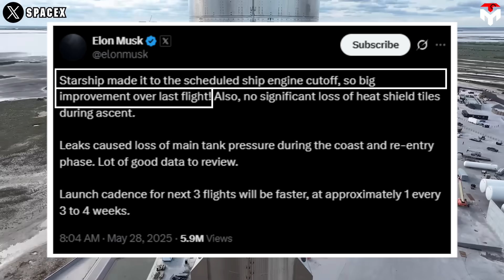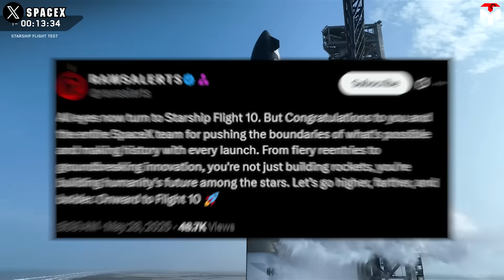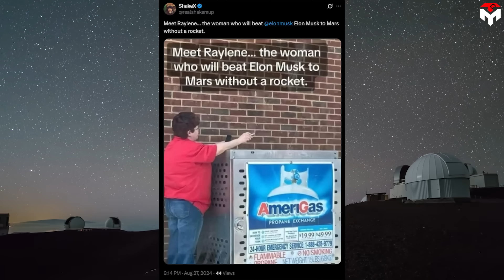Elon Musk exposed the Truth on Starship Flight 9 Big Issue...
1) SOURCES OF IMAGES AND VIDEOS
Tuesday, May 27th, is a deeply emotional day for SpaceX and its global fanbase. Flight 9 marks the third launch of Starship’s Block 2 hardware. Unlike the last two attempts, which both ended in explosions around eight minutes after liftoff, this time the spacecraft successfully ignited all its engines following stage separation. It’s a major leap forward for a company standing right at the edge of rolling out the next version of its mammoth rocket.
But what followed was a mix of triumph and heartbreak. The first-stage Super Heavy booster blew up just before its intended splashdown, while the upper stage developed fuel leaks that sent it spinning uncontrollably ahead of its planned re-entry into Earth’s atmosphere. SpaceX later confirmed that Starship disintegrated during re-entry, even though it was still on course to land in the Indian Ocean.
Now, the spotlight is on SpaceX’s chief engineer, Elon Musk. Fans didn’t have to wait long—just hours after the flight, Musk took to X and dropped some major revelations about Flight 9.
Here’s the big headline: the Starship upper stage made it to its scheduled engine cutoff!  That’s a massive improvement over the last flight. If you’ve been following along, you know SpaceX has been working hard to nail these milestones, and this is a huge step forward.
In addition, he also celebrates the first successful re-flight of a Super Heavy booster, a critical step toward reusable rocket technology for cost-effective space travel.
Now, for those who might be new here, Starship is SpaceX’s fully reusable spacecraft designed to take humans to Mars, the Moon, and beyond. It’s paired with the Super Heavy booster, and together, they’re the most powerful launch vehicle ever built—capable of carrying up to 150 metric tonnes in its reusable configuration! That’s insane! But let’s break down what Elon said in the first post, because there’s a lot to unpack..
First up, Elon says, ‘Starship made it to the scheduled ship engine cutoff, so big improvement over last flight!’ Okay, let’s talk about why this matters. The scheduled engine cutoff means the Raptor engines—those beasts that power Starship—shut down exactly when they were supposed to during the flight. This is a critical step to ensure the spacecraft can reach orbit, coast, and eventually re-enter safely. If you remember Flight 7 back in January 2025, there was a propellant leak that caused an explosion, much earlier than Flight 9. So, getting to this cutoff point is a huge win!